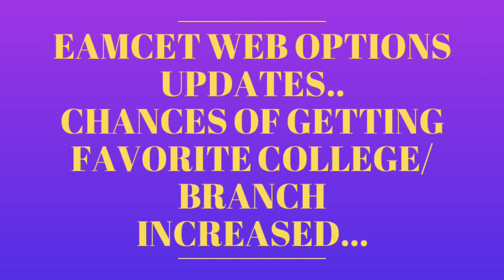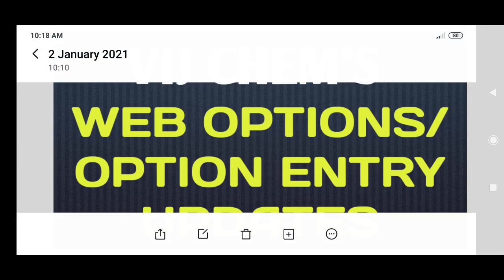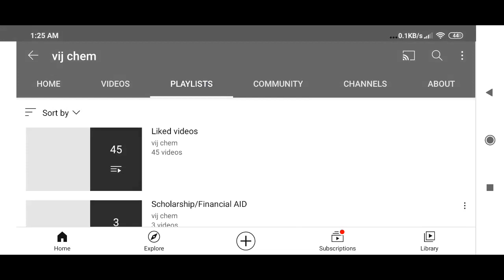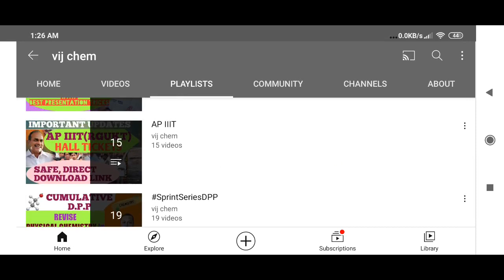EAMCET WEB OPTIONS UPDATES.. CHANCES OF GETTING FAVORITE COLLEGE/ BRANCH INCREASED...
EAMCET WEB OPTIONS
UPDATES..
CHANCES OF GETTING FAVORITE COLLEGE/ BRANCH
INCREASED...

BLACK LISTED
and
NO FEE REIMBURSEMENT
COLLEGES in
ANDHRAPRADESH

EAMCET
WEB OPTIONS/
OPTIONS ENTRY
FINAL TOUCH&
FURTHER PROCESS.
in DETAIL..

Do This BEFORE LOCKED🔐WEB OPTIONS MISTAKES and CORRECTION PROCESS,

WHAT IS FREEZE&LOCK?

step-1
Best Courses offering Colleges

step-2
Cheking Best/Worst engineering colleges

Step-3
Selecting Economical engineering colleges

List of Engineering colleges in Andhrapradesh
Codes of  Engineering colleges in Andhrapradesh

last year colleges wise/course wise cut off list download

district codes
colleges codes
courses codes
forgot password
list of documents required for web options
save and logout
confirm logout
cancel logout
Best engineering colleges in ap
best engineering courses
latest engineering courses
lowest fee for engineering colleges in AP
highest for engineering colleges in AP
NIRF ranking list download
ap eamcet counselling
eamcet counselling latest news
ap eamcet counselling todays news update.
AP EAMCET 2020  web options released?
option entry process, option entry correct order, option entry mistakes,option entry mistakes, option entry corrections, option entry step by step,best option entry sequence
web options process, web options correct order, web options mistakes,web options wrong, web options corrections
web options step by step,best web options sequence